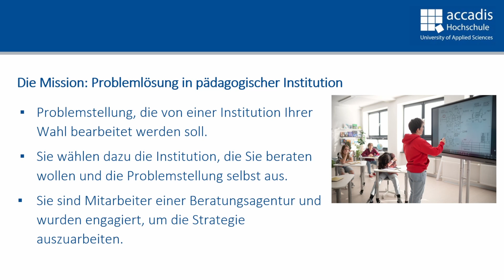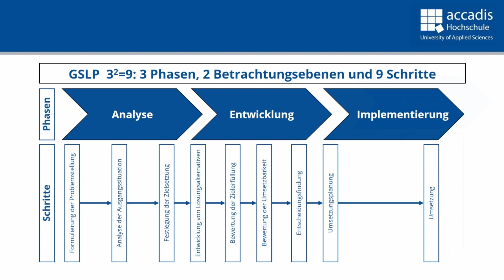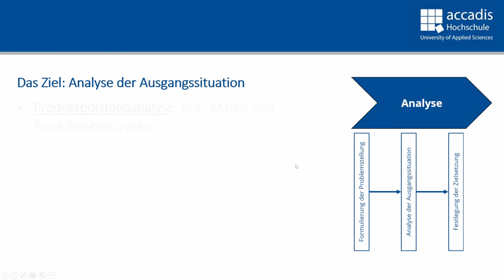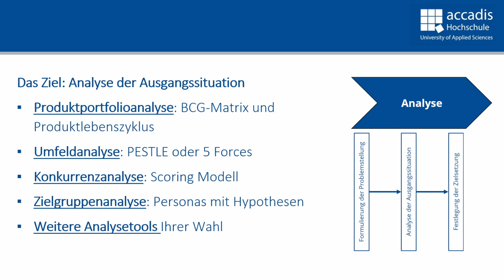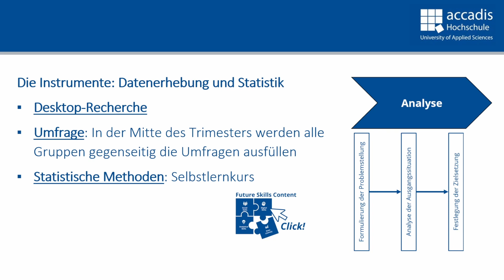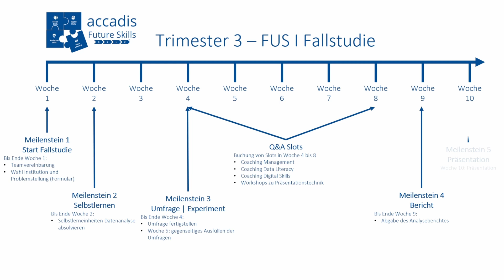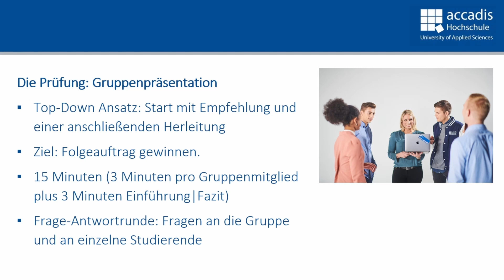Future Skills Fallstudie FUS I PED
0:00 Die Mission
1:23 GSLP
2:35 Analysetools
4:40 Instrumente zur Datenerhebung
5:50 Ablauf im Trimester
7:20 Prüfung: Präsentation